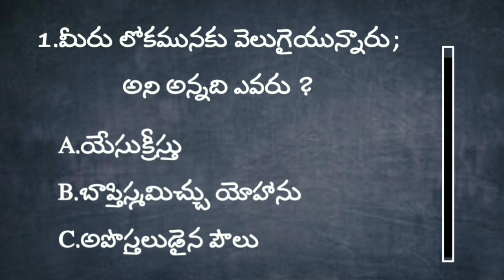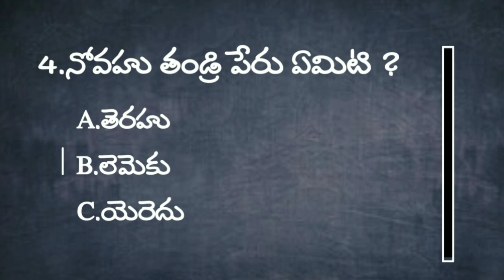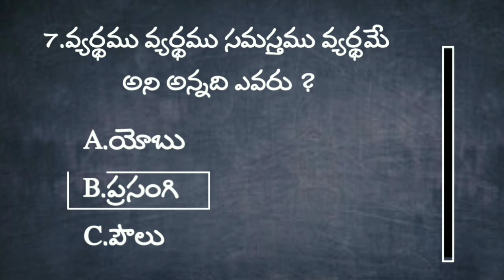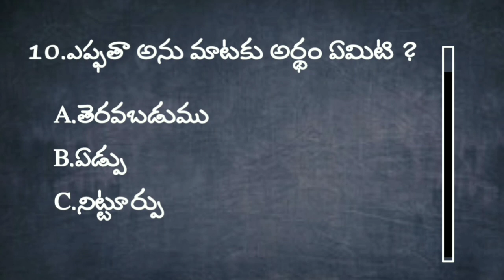Bible quiz in telugu | bible questions and answers telugu